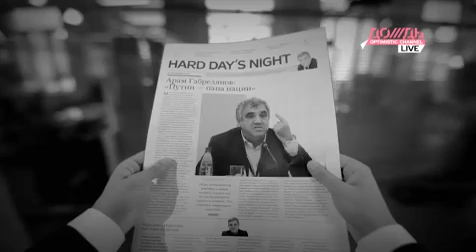Арам Габрелянов /// 19 июля